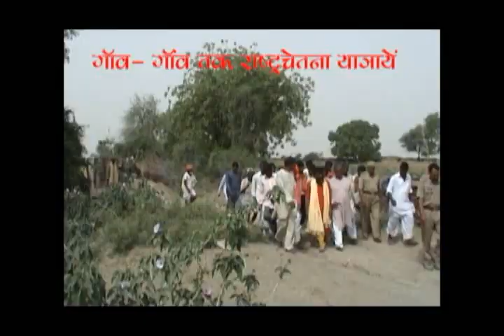Who is Baba Mourya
बाबा मौर्य एक बहुमुखी प्रतिभा सम्पन्न कलाकार है जो राष्ट्र को समर्पित है।